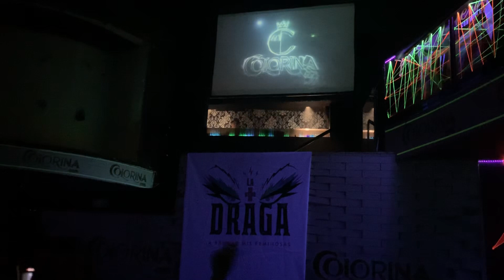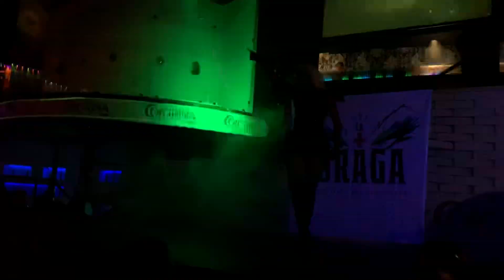Audicion La Mas Draga 3 - Rudy Reyes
Con los pies en la tierra
La mirada en el cielo
Y el corazon en la mano 💖
🦅 donde el aguila come y los peces saltan 🐍